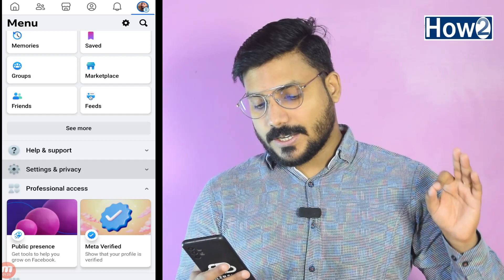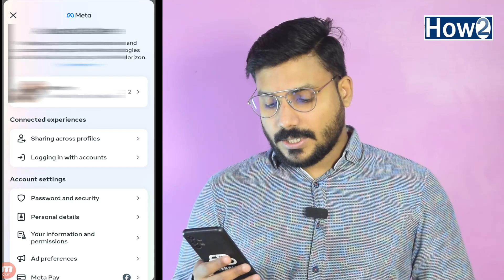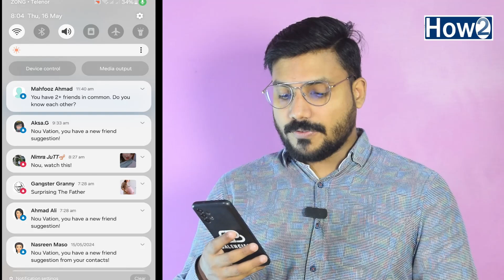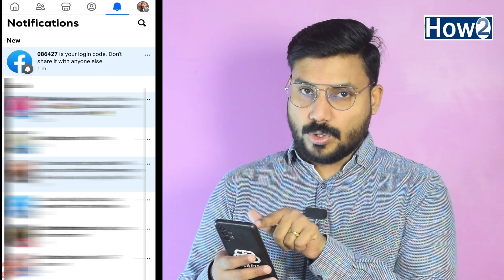How to Change Free Fire Password in Facebook | Free Fire Id Password Change Kaise Karen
Today iin this video i am going to show you how to change your free fire account password in Facebook I'll show you step by step to change free fire password if you want to know more than keep watching this video til to end and don't forget to subscribe How to channel

Daily Motion Full Earning Course In Urdu/Hindi
Create Free Logo For Your Youtube
https:https//goo.gl/VLpJ8F